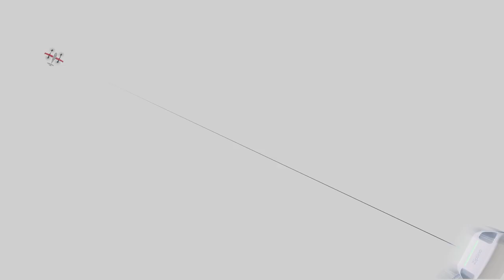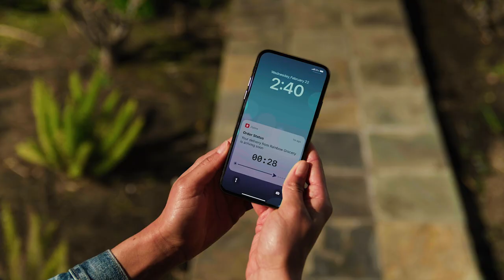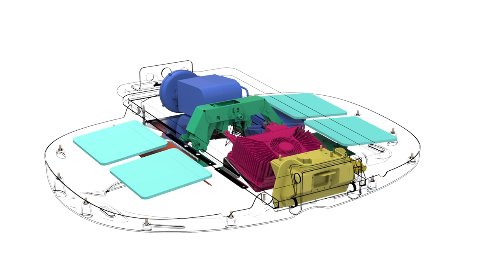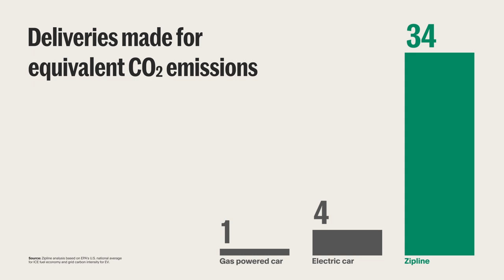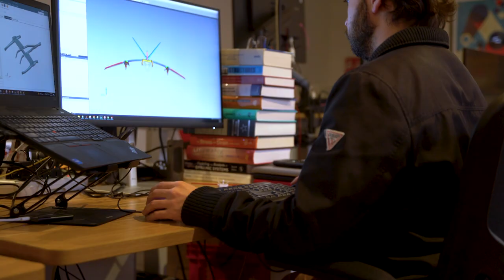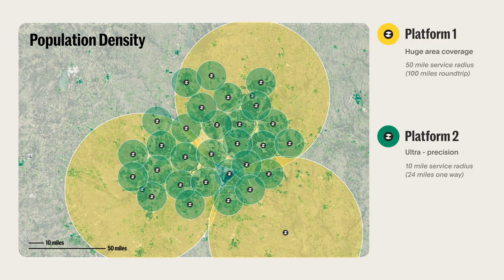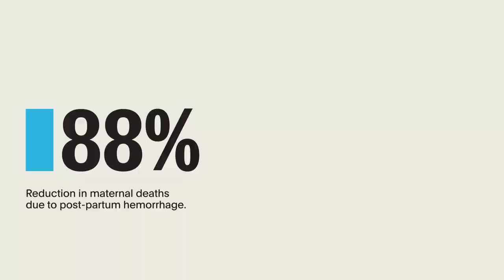Zipline Keynote 2023 | The Best Delivery Experience Not on Earth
See how the future of delivery is faster, more environmentally friendly and more accessible to all. Hear from Zipline's leaders, customers like Sweetgreen and Michigan Medicine, Zipline Board member, Bono, and Rwanda’s President, His Excellency, Paul Kagame.

0:00 Welcome
6:14 Introducing Platform 2
7:00 Delivery Experience
10:41 End-to-end Experience
14:57 Engineering and Sustainability
17:24 Scaling and Safety
28:02 Meet our customers
33:57 Closing